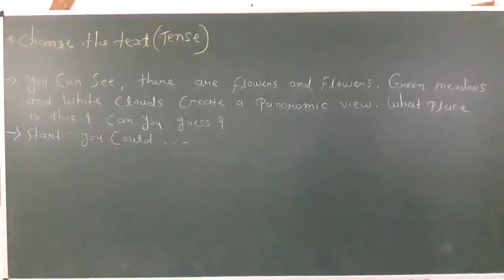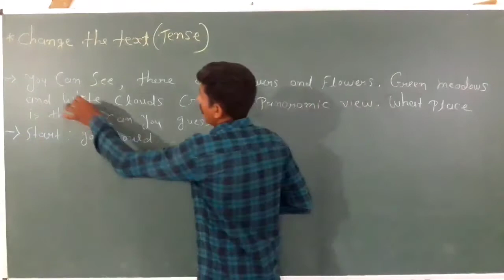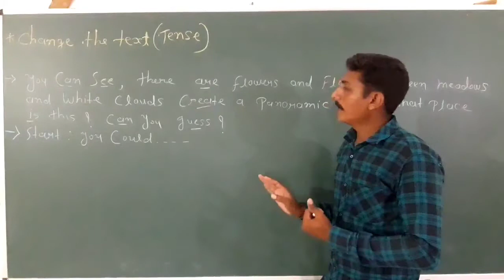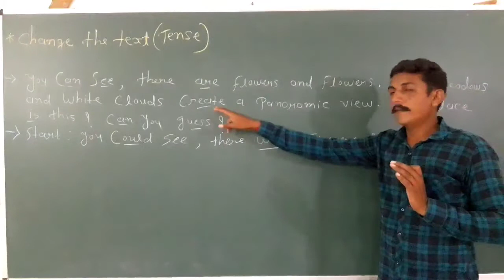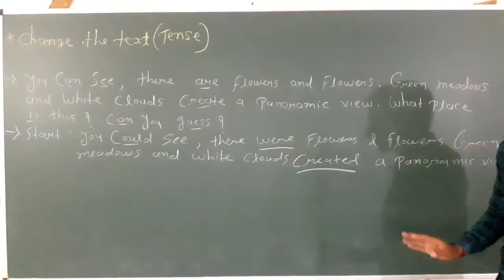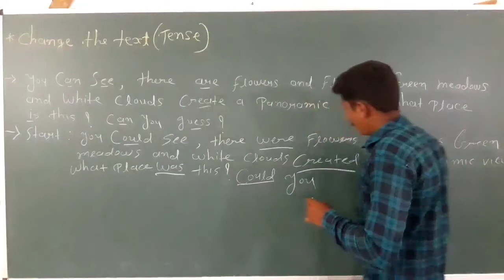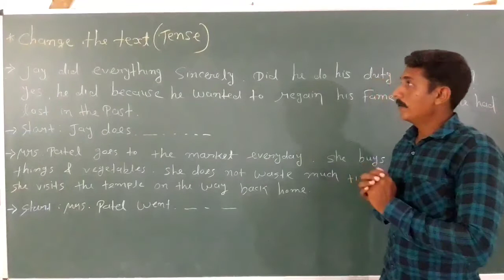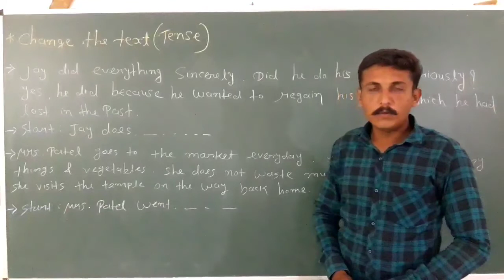Std-11&12 ||Change the text|| Lecture-4